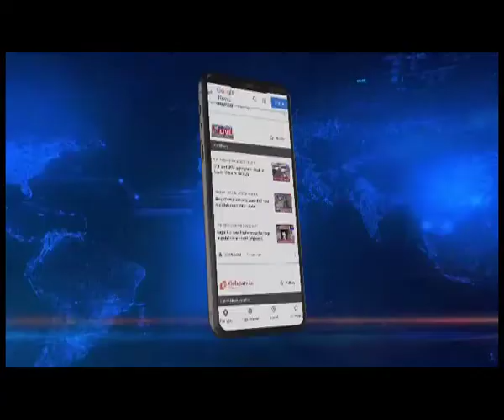Flood situation improves in Tripura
Tripura Floods | With flood waters receding, people in Tripura capital Agartala are slowly returning home.

BJP MP Locket Chatterjee who was in Agartala to campaign for the ensuing bypolls, distributed food among the flood affected people in a relief camp.

It may be mentioned that hundreds wee forced to take shelter in relief camps in Agartala after Friday's downpour.